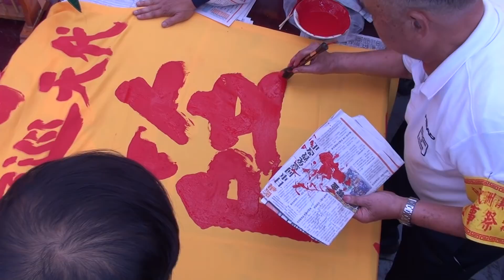三年難得一見 請王 大千歲駕臨 在人群攝影機中報名號 退休校長當場書寫 臺灣南州迎王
林武政  攝影